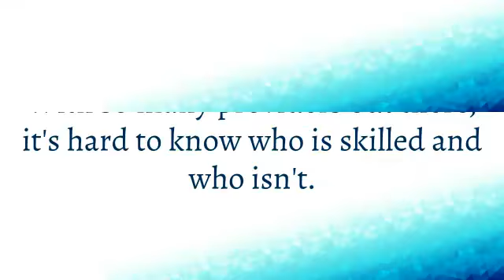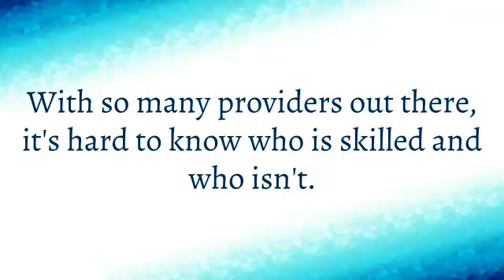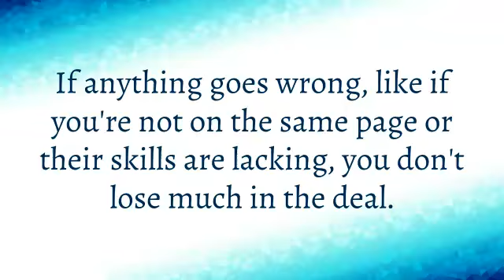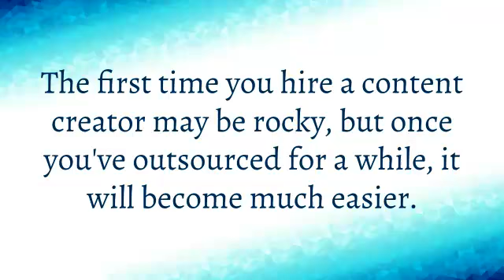Content Curation Melbourne -Tips for Outsourcing Content Creation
In order to do content marketing effectively, you need a great deal of fresh content. Some business owners don't have the time or staff to do this themselves.

If this is the case, you need to hire a content creator. The Internet is full of good virtual help. Here are some tips on finding and working with your content creator.

Finding the Right Help

With so many providers out there, it's hard to know who is skilled and who isn't. There are also flakes and fakes who won't deliver the work you need. There are several ways to filter potential providers.

First, look for evidence of their skill. They should provide you with samples or have samples posted on their site. Make sure they know how to write.

You should look for testimonials from clients they've worked for or references. It also helps if they have work published on a site other than their own.

Price ranges vary, so create a budget and choose accordingly. Don't choose the cheapest help available. The quality of your content is paramount, and if there is someone willing to provide articles for $10 a post, the quality can be highly suspect.

Make sure you see samples. This is a serious investment in your content brand and you’ll need to pay people accordingly.

Setting Up the Job

A good way to get started with a content creator is to create a small job for them to do. If anything goes wrong, like if you're not on the same page or their skills are lacking, you don't lose much in the deal.

After the short job, give them feedback and proceed accordingly.

Create materials you can give to any content creator that outline your content brand, your audience, the type of content you want, and the do's and don'ts.

Give these guidelines to each new provider so that they'll know exactly what you want.

Managing the Work

Once you get started, you'll still need to monitor and review the content your provider creates. If a certain piece of content is a hit or elicits negative comments, they need to know that.

The first time you hire a content creator may be rocky, but once you've outsourced for a while, it will become much easier.